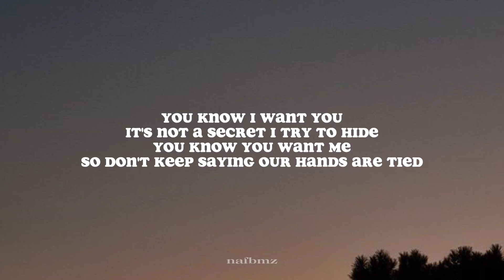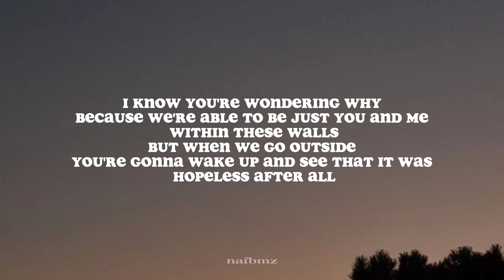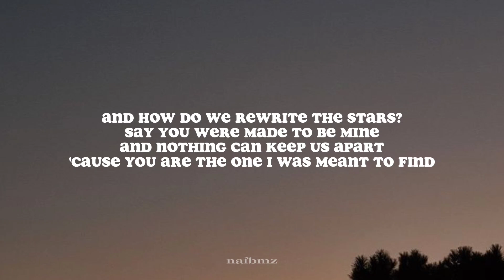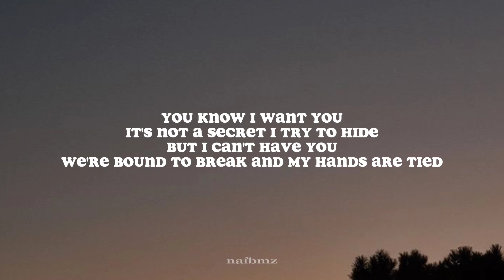Rewrite The Stars - James Arthur fr Anne Marie || lyrics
❤️ iloveyouguys

🎶 lyrics for Rewrite The Stars by James Arthur ft Anee Marie